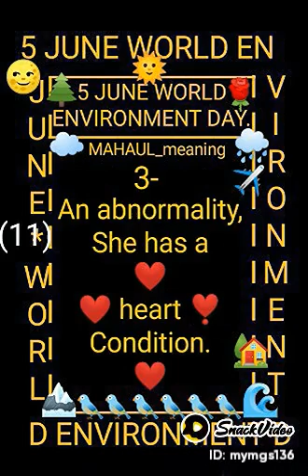agreement facts situation surroundings effect working good faza fazameaning extensive